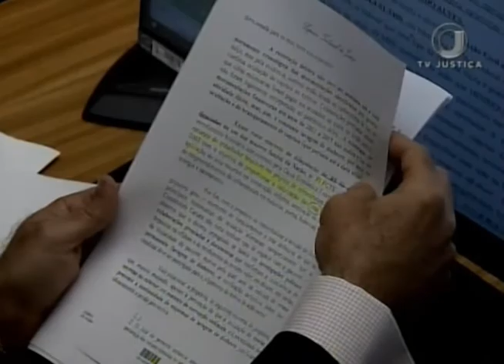Jornal da Justiça 2ª Edição - HC Vereador (16/03/2018)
Um ex-vereador da cidade de Sousa, na Paraíba, tem o Habeas Corpus negado pelos ministro do Superior Tribunal de Justiça. Ele foi condenado a prisão por receber salário de servidor fantasma.